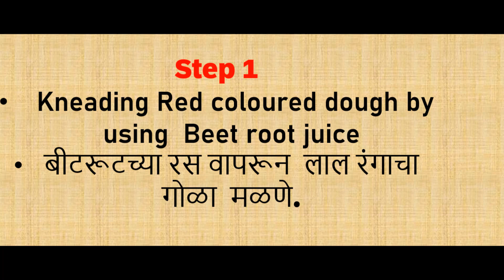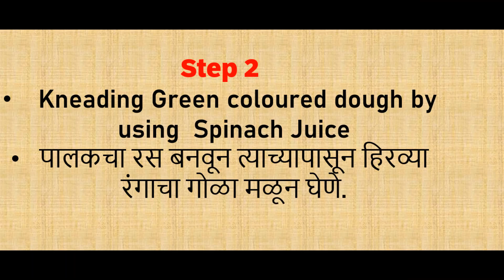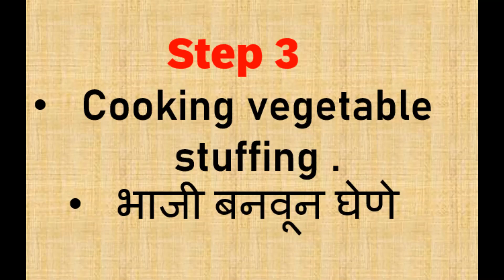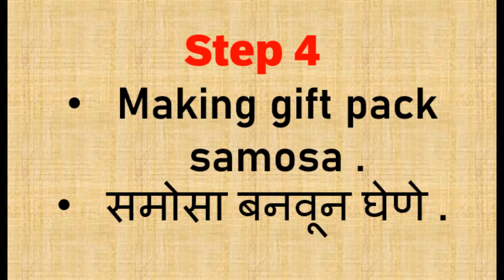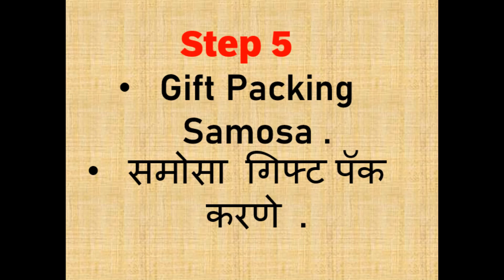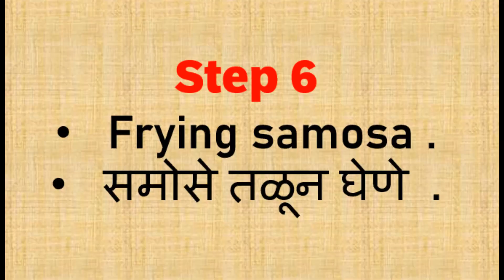NoArtificialColourColorful कृत्रिम रंग नाही , रंगीबेरंगी मिक्स भाज्यांचा समोसा Mix veg samosa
No artificial color ,Colorful Mix veg samosa I कृत्रिम रंग नाही , रंगीबेरंगी मिक्स भाज्यांचा समोसा